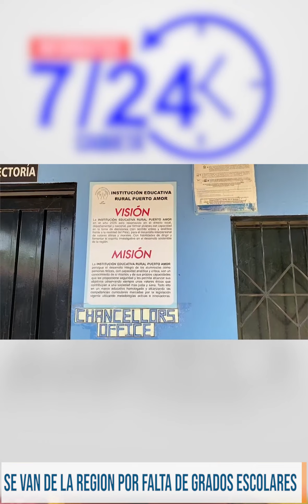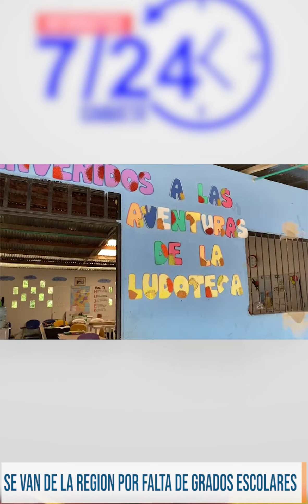jóvenes de la zona rural de San Vicente tiene que salir de sus fincas para terminar sus estudios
Atención jóvenes de la zona rural de San Vicente tiene que salir de sus fincas para terminar sus estudios por falta de grados escolares